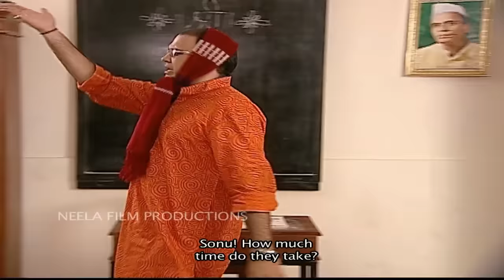Laughter Club! - Ep 298 | Taarak Mehta Ka Ooltah Chashmah - Full Episode | तारक मेहता